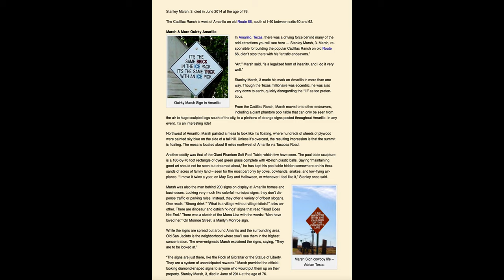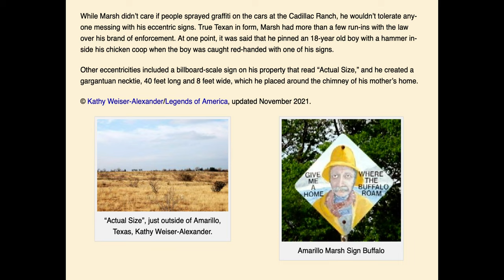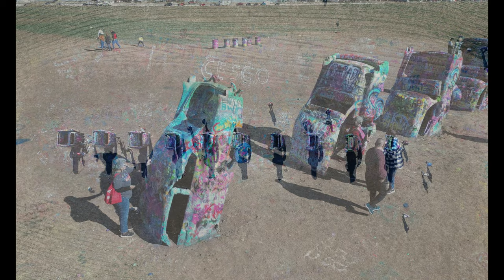Stanley Marsh Cadillac Ranch near Amarillo Texas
Stanley Marsh Cadillac Ranch near Amarillo Texas.  I have driven past this Roadside attraction for years but never stopped.  We had time on this trip so we stopped and I took some photos and filmed with my drone as well.  Got some nice footage...ENJOY!!!